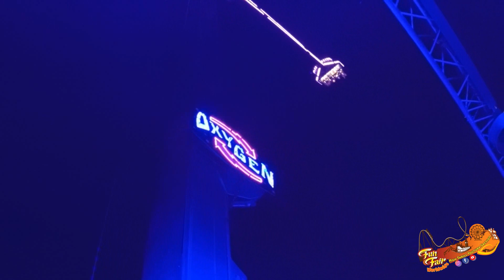OXYGEN (Pfausser) @ Foire de la Sint-Jean Amiens (France) 2020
Builder: Mondial

Type: Capriolo 8
Owner: Pfausser